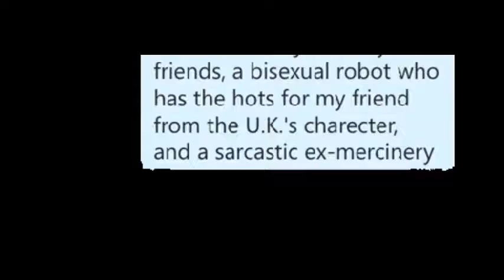\Killer robotic waifu 200% roasted [THE END OF THE UNIVERSE ITSELF]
Holy fuck, someone shipped the shipper